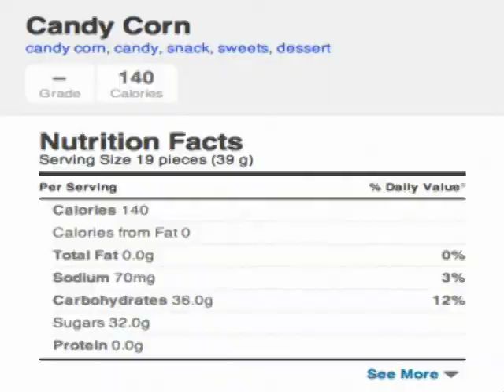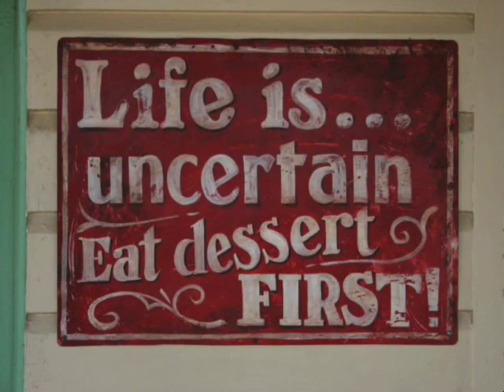Skyridge Network News, S.N.N., 10- 30-13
Alex and Alex today. Yes, TWIN day! You'll love it. Also, National Candy Corn Day. Which is better for you: candy corn or chocolate covered raisins? Alex will enlighten you. Unclaimed lost and found items being donated on Friday. Have a doubly good day!